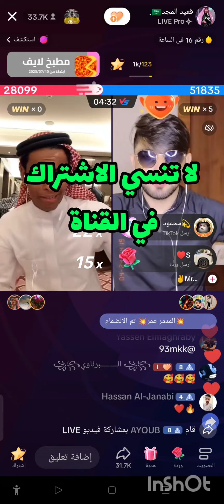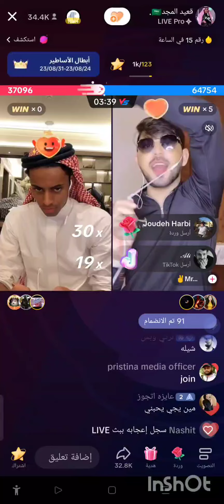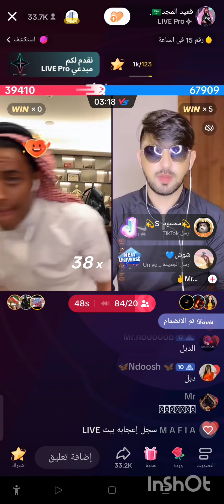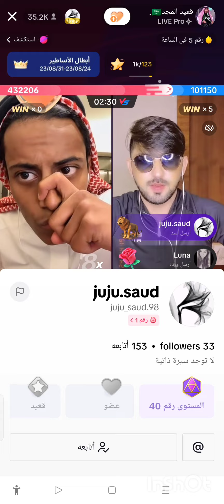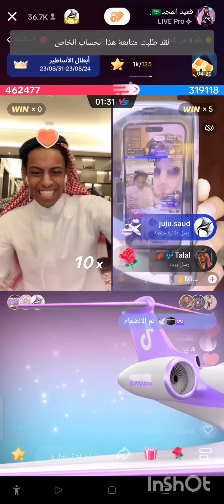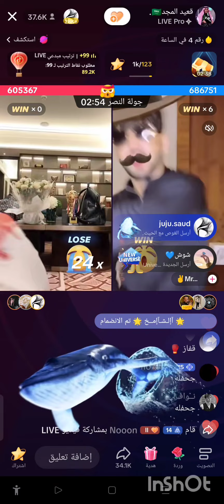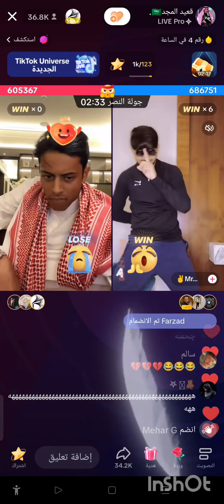اقوي جولة في تاريخ التيك توك قعيد المجد سعودي صد تركي قعيد_المجد جولة ال 65 مليون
اقوي جولة في تاريخ التيك توك قعيد المجيد سعودي صد تركي

اقوي جولة في تاريخ التيك توك قعيد المجيد سعودي صد تركي قعيد_المجد جولة ال 65 مليون

أحدث طرق الربح علي التيك توك الربح التيك توك شوب | شرح تيك توك شوب tik took Shop الربح من الانترنت

Tiktok Shop - الربح من الانترنت
الربح من
أحدث طرق الربح
Tiktok shop,
طرق الربح من التيك توك

أرباح اون لاين

100 دولار يقومية جديدة في التيك توك
طريقة
TiikPok
على التيك توك معلومات_عامة ومات عامة AIO

Tik Took